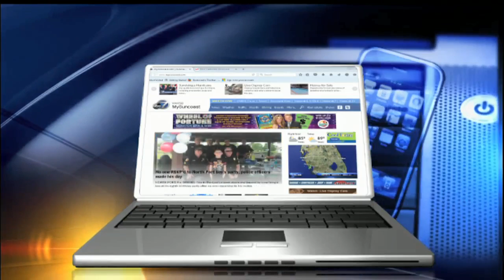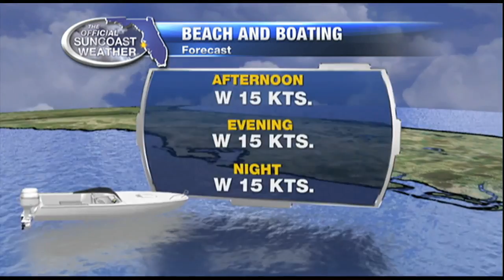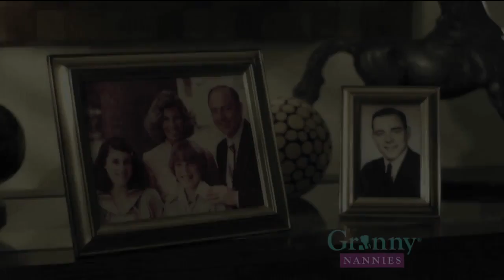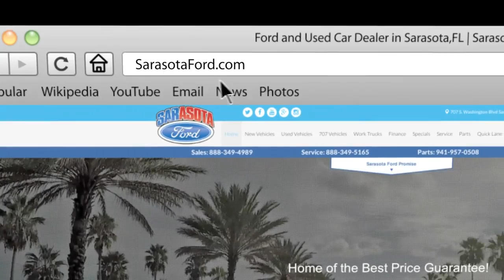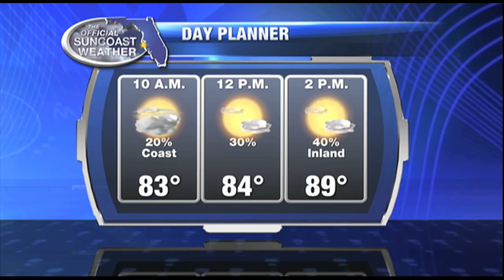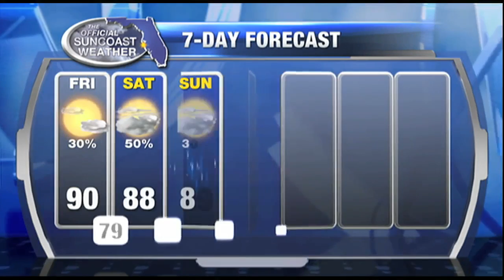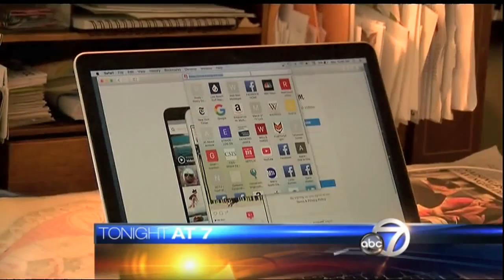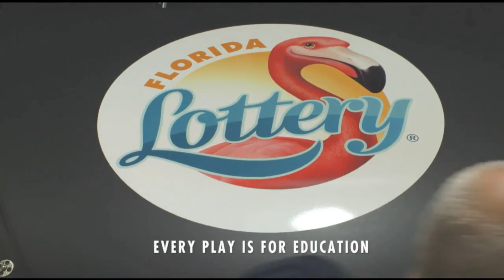Good Morning Suncoast at 6am - June 17, 2016